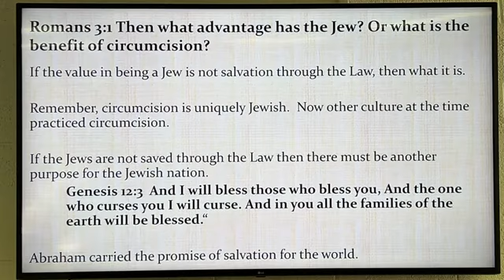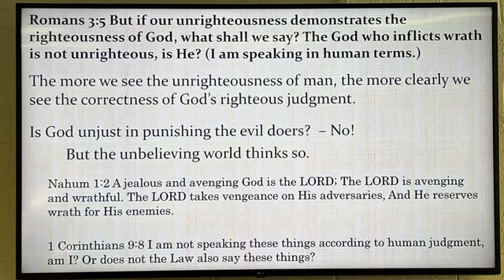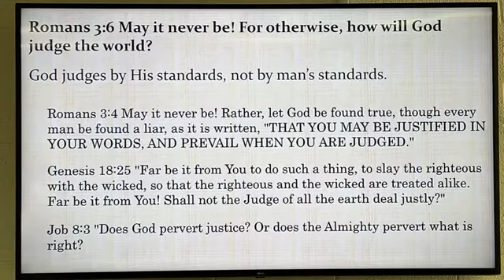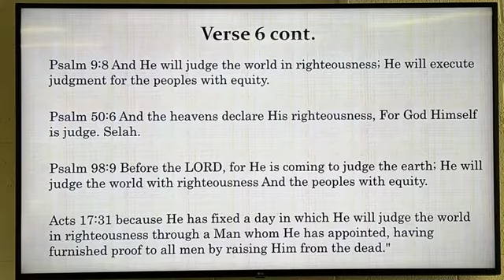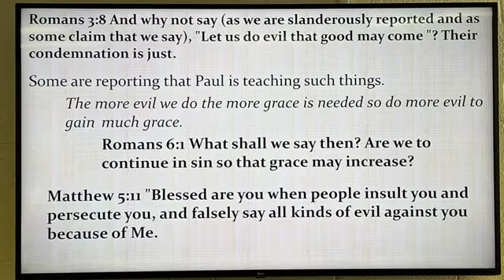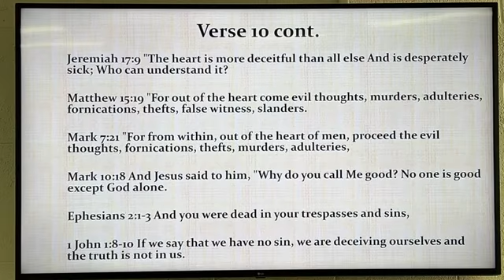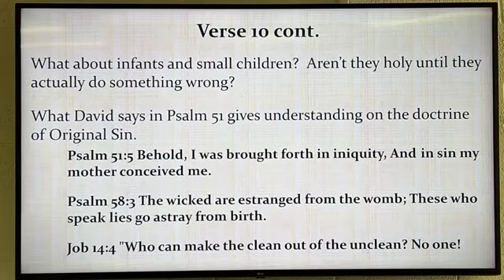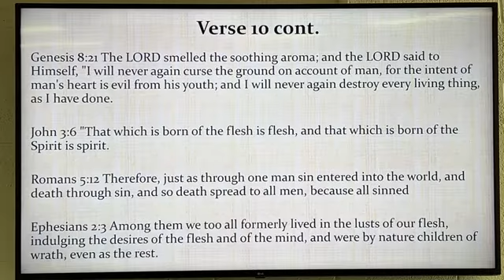The Book of Romans: A Bible Study Chapter 3 Verses 5-10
Greetings From Spirt and Truth Odessa, Join us In our very first bible study on none other than the book of Romans. In this study we will look at both biblical and historical context to fully explore and evaluate this wonderful addition in the New Testament.